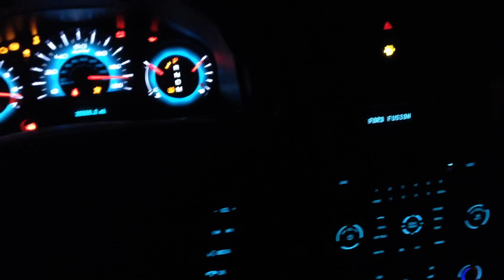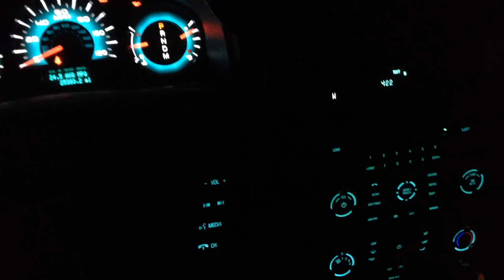Fusion SYNC randomly working fine now...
I have no clue why, but as of today the car's back to normal...I didn't do anything to it or the phone, just randomly working.  The refusal to index and sometimes complete device refusal happened BEFORE I put iOS 8 on my iPhone 5, I put iOS 8 on and nothing changed, and now after about 2 weeks of limited or no functionality (both before and after iOS 8) depending on the day it seems to be back to normal...very strange.